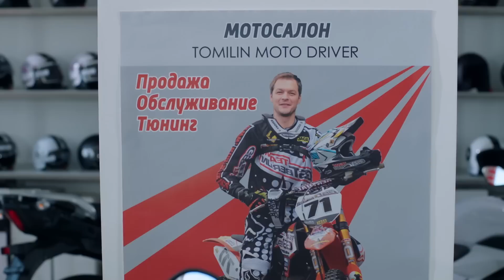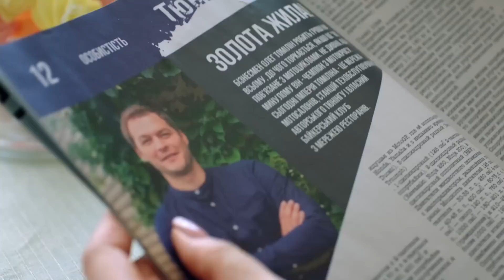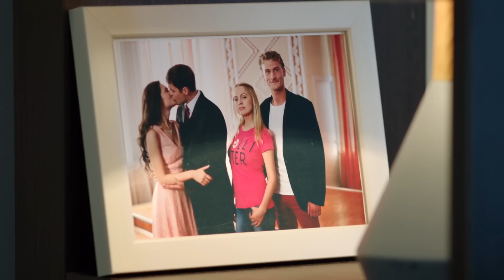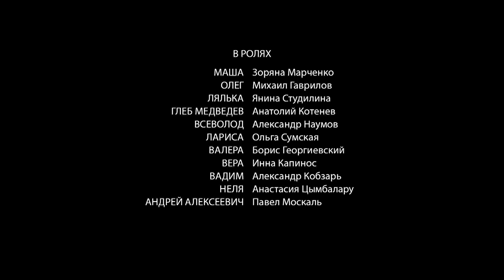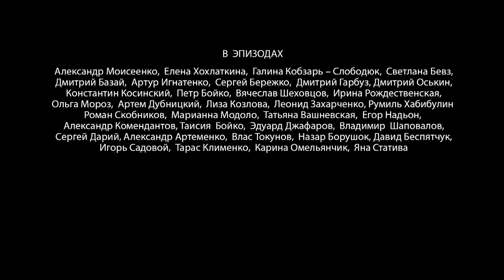ПОВЕРНЕННЯ. ЇХНЄ БАЖАННЯ БУТИ РАЗОМ ПОПРИ ВСЕ ЛЕДЬ НЕ ВБИЛО ЇЇ. НЕВЖЕ ТАКА ЦІНА КОХАННЯ? 3 СЕРІЯ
ПОВЕРНЕННЯ. 3 СЕРІЯ

Олег і Маша все життя мріяли бути разом. Він відомий спортсмен, вона проста дівчина. Та попри всі перешкоди він покликав Машу заміж. Вибір хлопця не прийняла його багата родина. Життя пари перетворилось на суцільний жах — дівчина постійно перебуває перед загрозою смерті. Невже це рідні Олега намагаються її так позбутися?